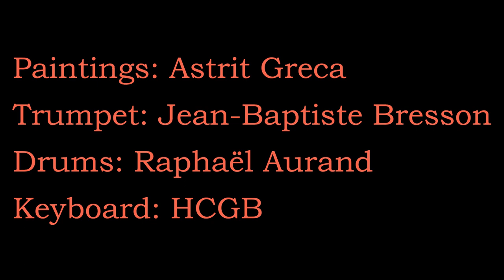True Sorry (Ibrahim Maalouf's cover) - (By HCGB, J-B Bresson, R. Aurand & A. Greca)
A Ibrahim Maalouf's cover : "True Sorry" (April 2020).

Paintings: Astrit Greca
Trumpet: Jean-Baptiste Bresson
Drums: Raphaël Aurand
Keyboards: HCGB